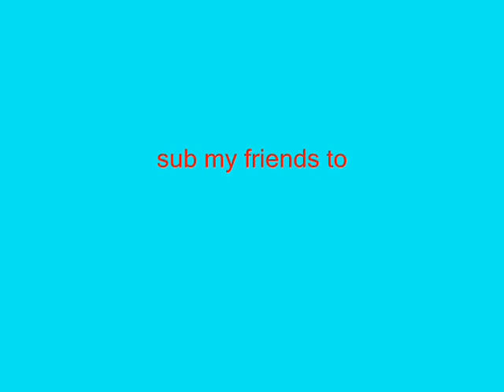transformer random stuff